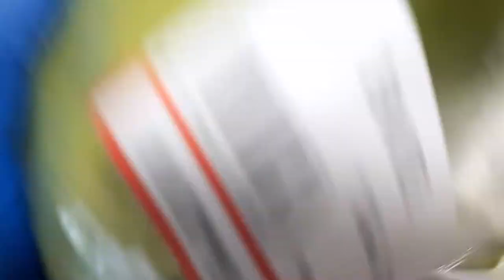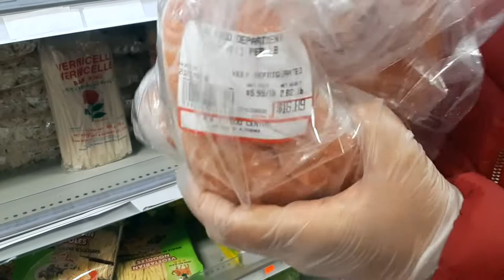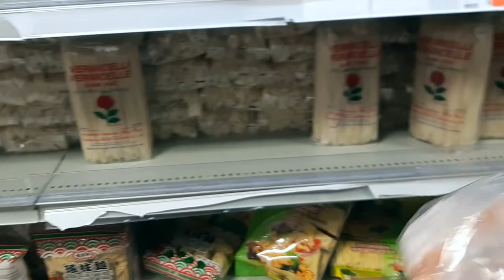Weekly groceries shopping lock down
Hi everyone, I hope you all are doing well.

this is my ninth video and it includes weekly groceries shopping.